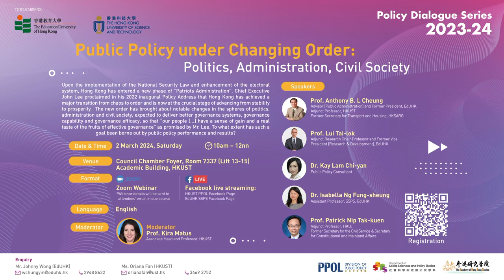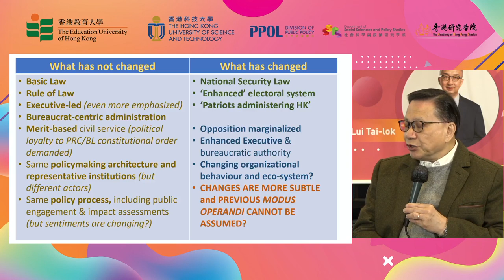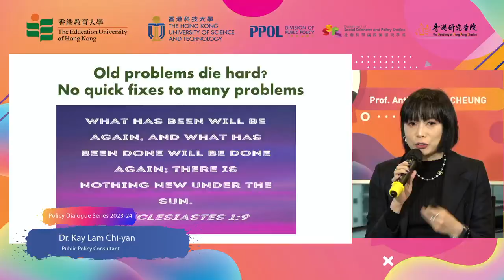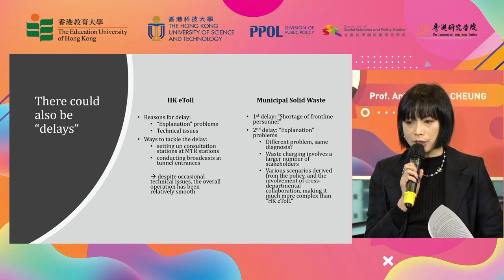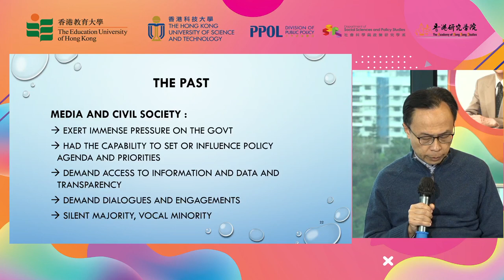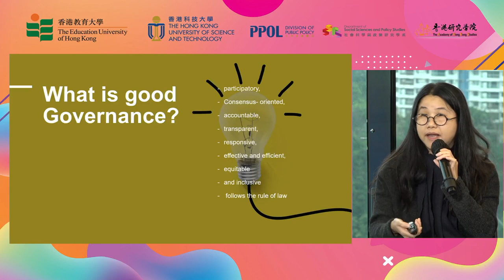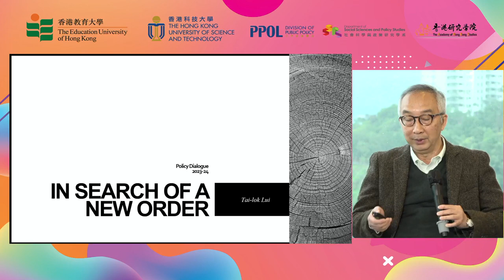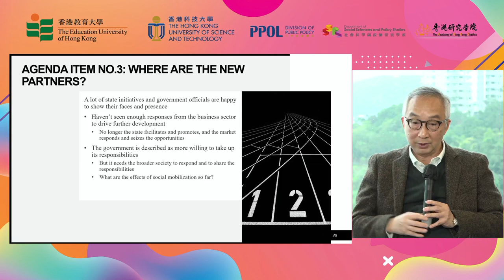香港教育大學 EdUHK | Public Policy under Changing Order: Politics, Administration, Civil Society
Upon the implementation of the National Security Law and enhancement of the electoral system, Hong Kong has entered a new phase of “Patriots Administration”. Chief Executive John Lee proclaimed in his 2022 inaugural Policy Address that Hong Kong has achieved a major transition from chaos to order and is now at the crucial stage of advancing from stability to prosperity.  The new order has brought about notable changes in the spheres of politics, administration and civil society, expected to deliver better governance systems, governance capability and governance efficacy, so that “our people [...] have a sense of gain and a real taste of the fruits of effective governance” as promised by Mr. Lee. To what extent has such a goal been borne out by public policy performance and results?

Speakers
Professor Anthony B.L. Cheung, EdUHK/HKUST
Dr Kay Lam Chi-yan, Public Policy Consultant
Dr Isabella Ng Fung-sheung, EdUHK
Professor Patrick Nip Tak-kuen, HKU/CUHK
Professor Lui Tai-lok, EdUHK

Moderator
Professor Kira Matus, HKUST